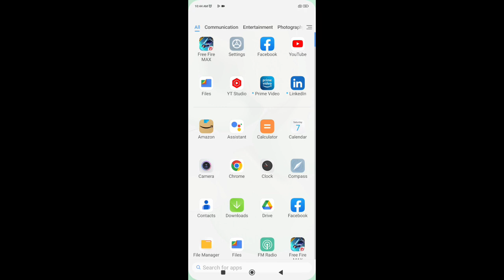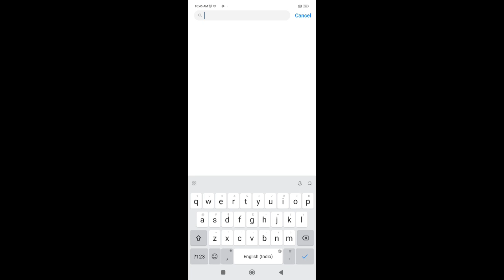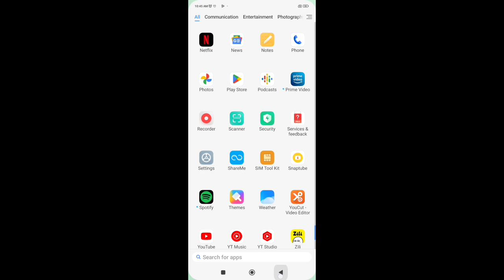How to check advanced settings in redmi note 11 pro, advanced settings